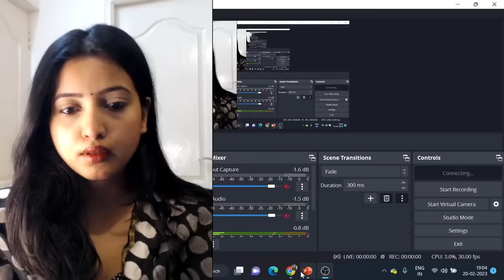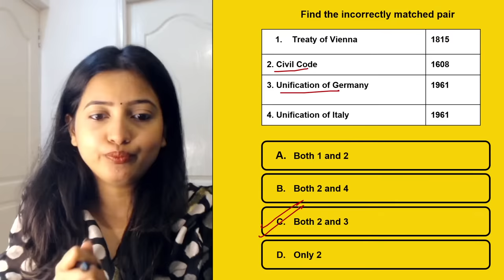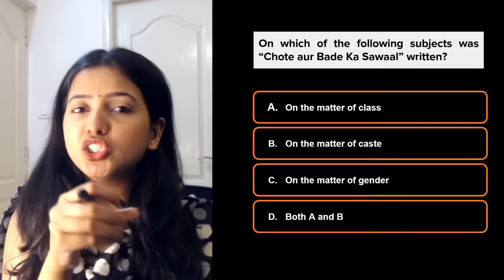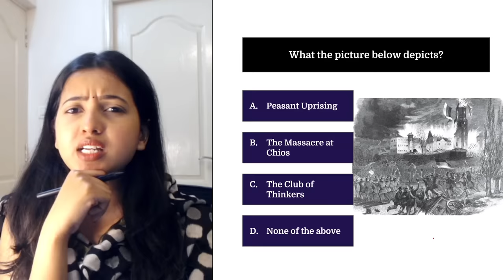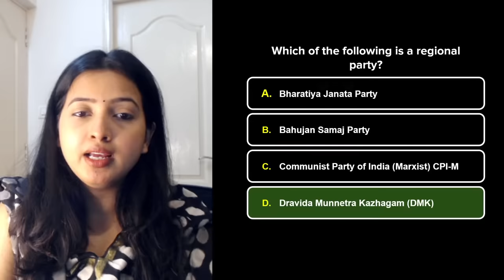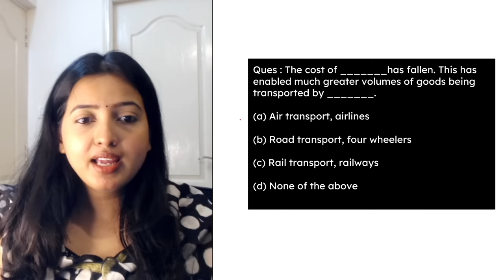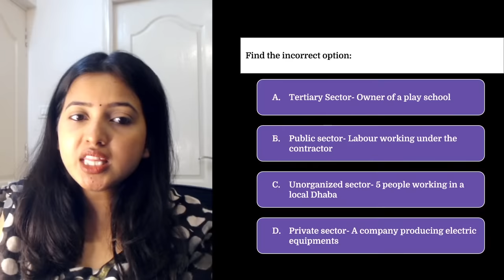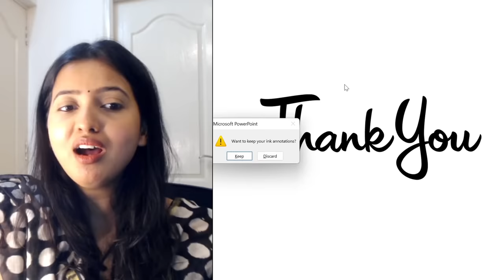100 MCQs एक ही VIDEO में! | CLASS 10 FULL SOCIAL SCIENCE | Shubham Pathak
Hi Bacha Party,

This is Shubham Pathak, and I am happy to announce that we are starting the New Sessions for Class 10, Batch 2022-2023.

About the video:
In this session, you will learn get 100+ Multiple choice questions for class 10 Social Science board exam. This will include assertions and reasonings, case based questions, match the following, odd one out mcqs, true and false mcqs, and competency based mcqs.

Topics mentioned:
A) Tips to solve multiple choice questions
B) Class 10 SST mcqs
C) Class 10 Board exam mcqs
D) Class 10 History MCQs
E) Class 10 Civics MCQs
F) Class 10 Geography MCQs
G) Class 10 Economics MCQs
H) Class 10 SST assertion and reasoning MCQs
I) Multiple Choice Questions
J) Class 10 MCQs
K) How to score 95% in class 10 SST